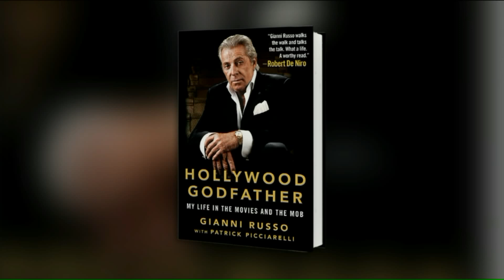"Godfather"actor Gianni Russo looks on his time in Hollywood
Gianni Russo, who portrayed Carlo Rizzi in "The Godfather," looks back on his time on set of the film, being coached by Marlon Brando and the rigors of his acting. Russo has a new memoir out now titled, "Hollywood Godfather: My Life in the Movies and the Mob." The book details his associations with infamous mobsters like Frank Costello, Carlo Gambino, and Carlos Marcello. He also talks about his life celebrities like Frank Sinatra, Al Pacino, Marilyn Monroe, Elvis and Francis Ford Coppola.